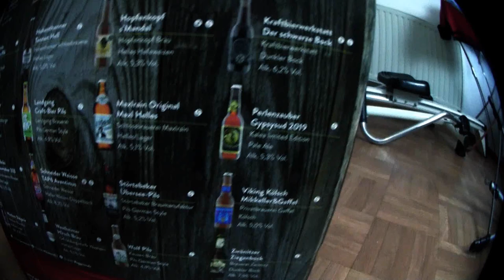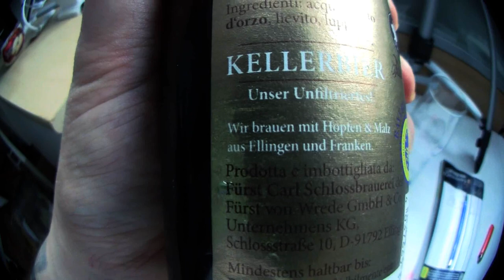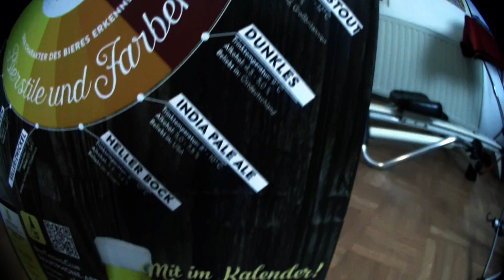Türchen 7 von 24 | Der Bier Adventskalender 2019